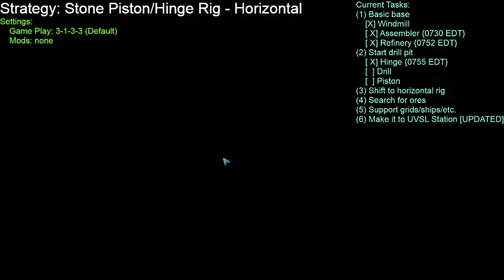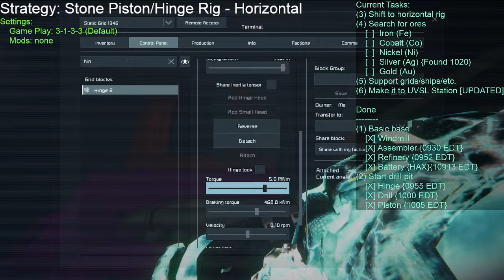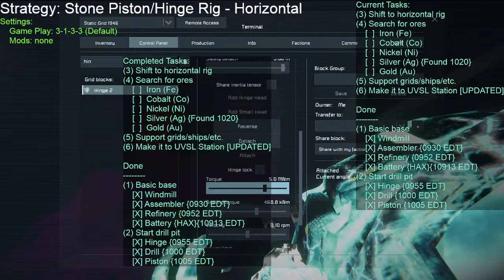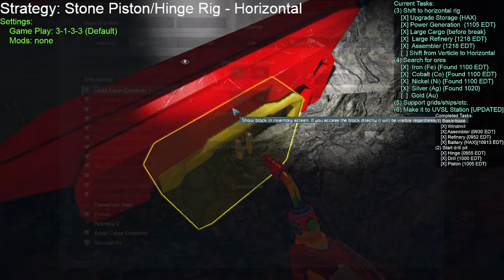Space Engineers - Horizontal Stone Drill Rig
I'm trying to show a simple drill rig, to excessively mine stone for fun and profit.